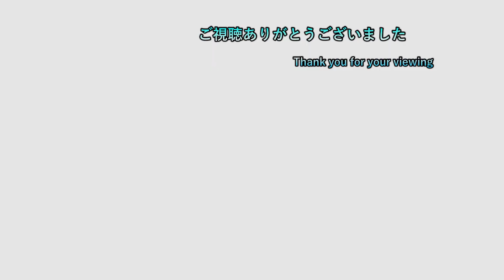【ライザのアトリエ】 #8 麦娘が作った麦という商売文句 【ライザの貴重な物語】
ゲームタイトル五十音縛りとはあ～わまでを五十音どうりにやっていく縛り内容です。PS4、PS3、Switchを対象にしていて混合でやっております。現在、「ぬ」でぬらりひょんの孫百鬼繚乱大戦をやっております。

3日周期になります。
1日目はswitchゲーで気になるゲームを19時に投稿
2日目は1日目の内容+ゲームタイトル五十音縛りの動画を22時に投稿
3日目は1日目の内容+
　　　　　順を追ってやっていくバイオシリーズの動画を22時に投稿